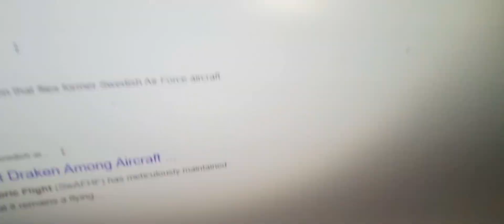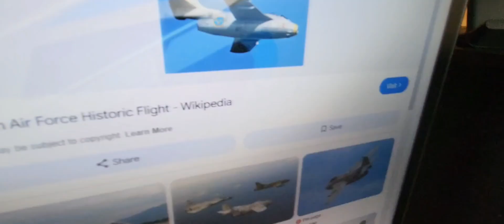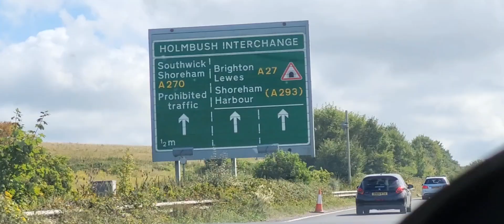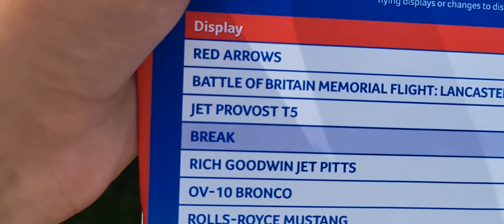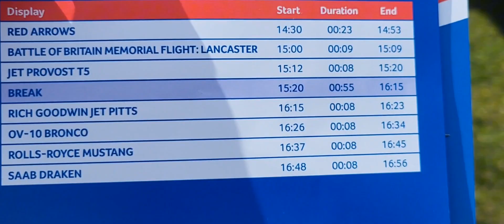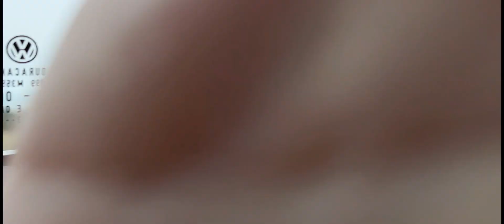Day 1: Eastbourne Airborne Airshow 2024: GOING TO EASTBOURNE!!!!!!!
I went to Eastbourne in 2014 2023 and now 2024